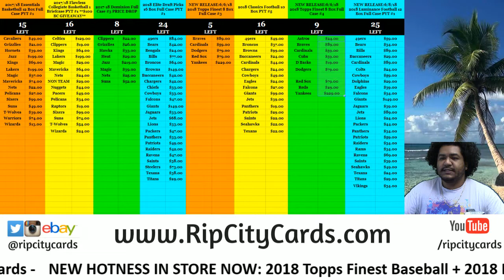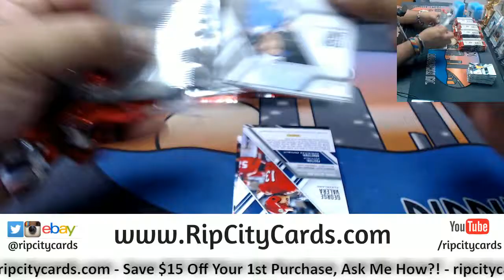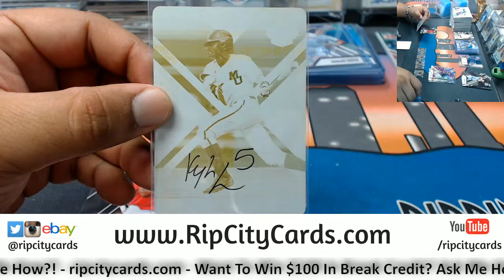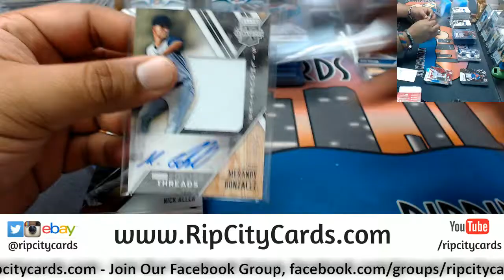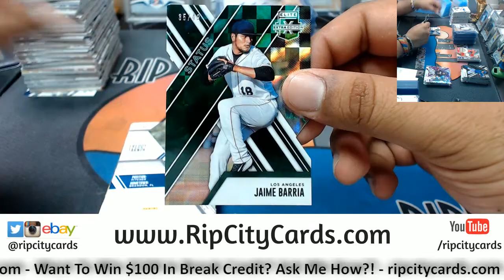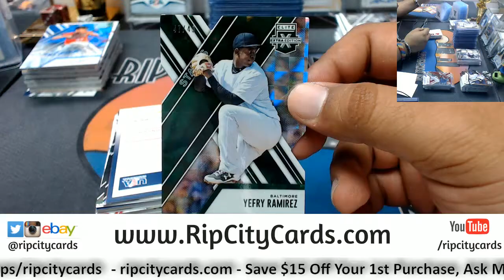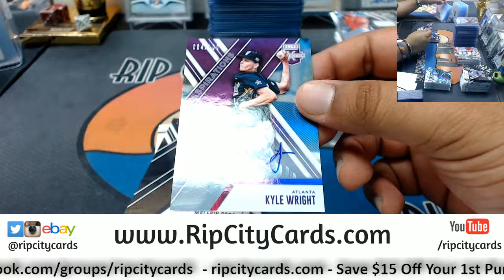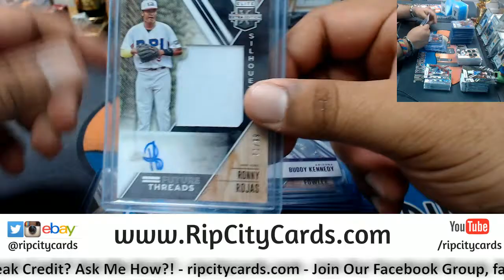2017 Elite Extra Edition Baseball Half Case #50 eBay